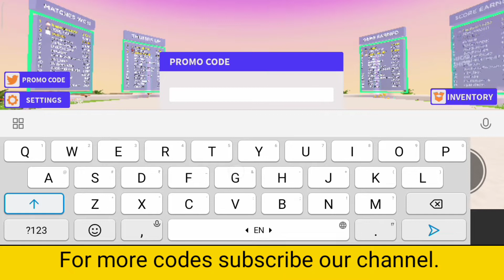[All] *New* Gucci Town Codes (October 2022)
In this video I will provide you all working codes for Gucci Town. Be sure watch this video til end.